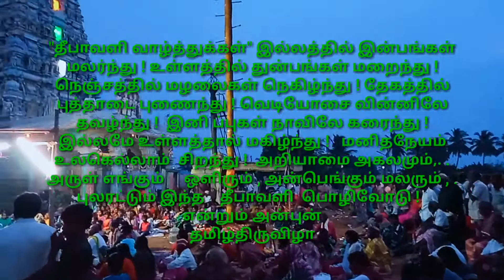அனைவருக்கும் தீபாவளி நல்வாழ்த்துக்கள்